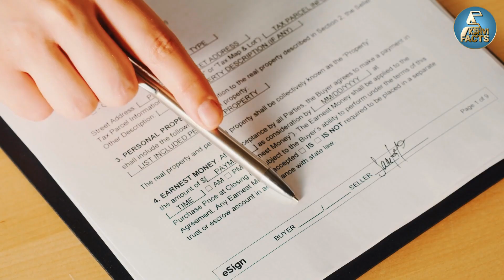यहां बिना कपड़ों के घूमते हैं लोग| Most Amazing Facts| Random Facts| Hindi Facts| Facts in Hindi